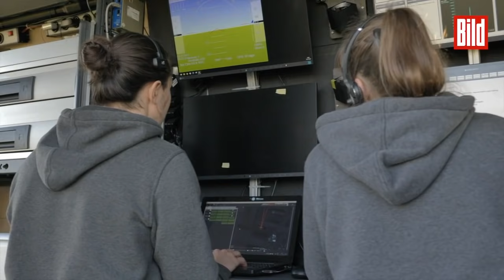Erste Hilfe bei Herzinfarkt: Diese Drohne ist schneller als ein Krankenwagen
Münchner TU-Studenten schicken 1. Hilfe jetzt aus der Luft. Sie entwickelten eine Defibrilator-Drohne, die bei Herzinfarkt und Kammerflimmern doppelt so schnell wie ein Krankenwagen vor Ort ist.

BILD-Termin beim Prototypen in der Werkstatt. „Die Drohne soll überall dort helfen, wo ein Krankenwagen zu lange braucht – oder gar nicht erst hinkommt“, erklärt Technologie- und Management-Studentin Sonja Dluhosch (22), zum Beispiel bei der Bergrettung.

Sie nennt erschreckende Zahlen: „Krankenwagen brauchen durchschnittlich neun Minuten, unsere Drohne bei gleicher Strecke nur vier bis fünf.“ Eine statistische Verdreifachung der Überlebenschancen!

Die Drohne startet senkrecht – danach kann sie aber doppelt so schnell waagerecht weiterfliegen (125 km/h) wie eine normale Drohne (ca. 60 km/h).

„Unsere Drohne hat Flügel wie ein kleines Flugzeug“, erklärt Robotics-Student Batuhan ­Yumurtaci (24).

Die Rettungsleitstelle entscheidet je nach Lage über den Einsatz. Am Einsatzort lässt die Drohne per Seilwinde den Defibrillator ab. Für Notfälle wird sie mit einem Fallschirm ausgestattet.

Jetzt wird der Prototyp auf einem Modellflugzeugplatz getestet, danach über bewohntem Gebiet. Die Studenten haben ein ambitioniertes Ziel: Ende Dezember soll die Lebensretter-Drohne fertig sein.